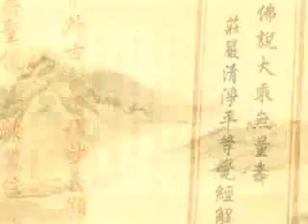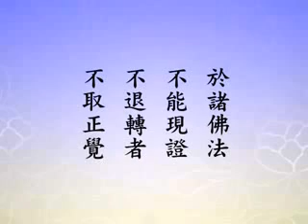淨土大經解演義-250